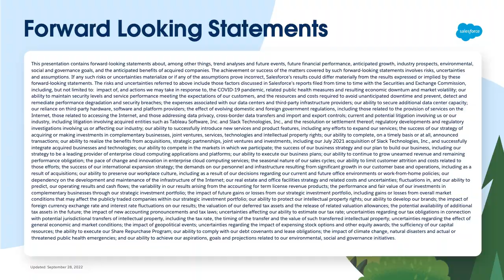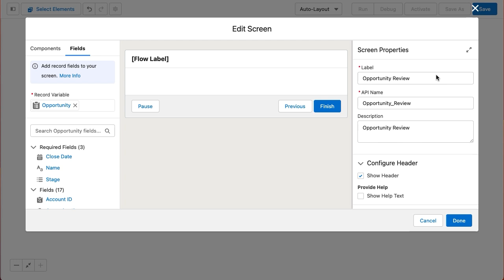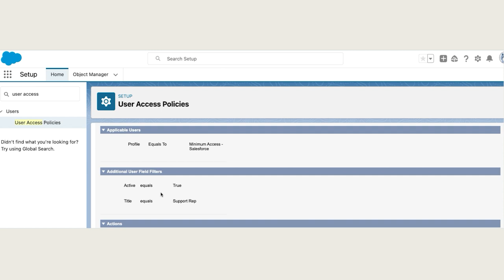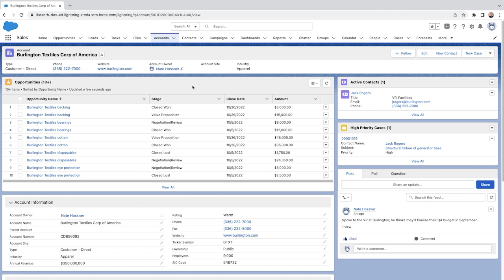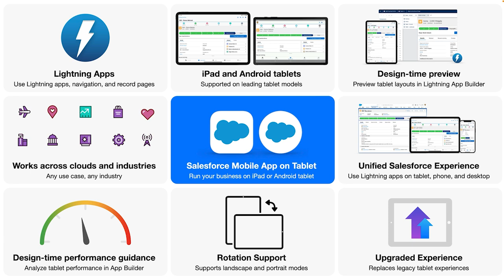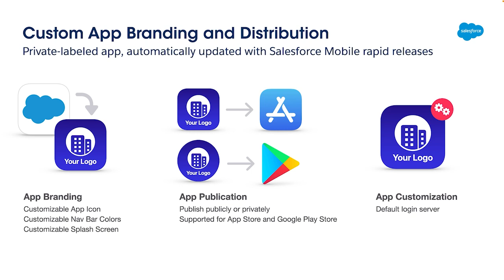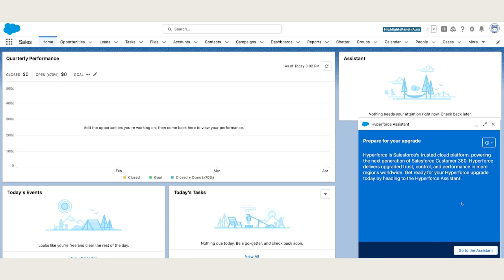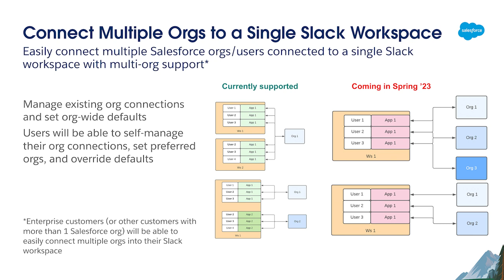Spring '23 Release Readiness Live: Admin Preview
The Admin Relations Team and Product Managers are back to share the latest features and functionality from the Spring '23 Salesforce Release to help you succeed as an AwesomeAdmin. Tune in to learn what’s new with Flow, permissions updates, Lightning Experience, mobile features, and MOAR highlights for AwesomeAdmins and users. We'll end with a live Q+A with our subject-matter experts—you don’t want to miss it!

Discover more release highlights by completing the Learn MOAR Trailmix today

00:00 Welcome to Release Readiness Live
01:51 Spring '23 Flow Enhancements
10:40 Spring '23 User Access Updates
19:03 Spring '23 Lightning Experience Updates
25:35 What's New with Mobile
38:39 DevOps Center Updates & Demo
41:49 Hyperforce Assistant & Demo
44:18 Spring '23 Highlights for Admins and Users
49:25 Live Q&A